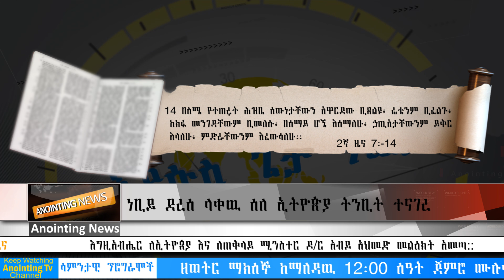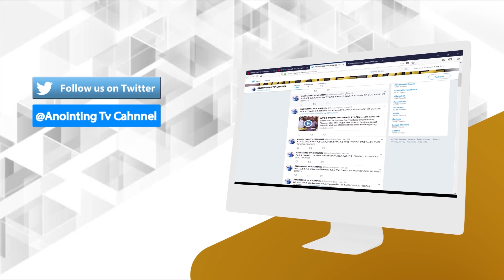አዋጁ ታወጀ…. ታላቅ አገራዊ ትንቢት...BY MAN OF GOD PROPHET DERESSE LAKEW